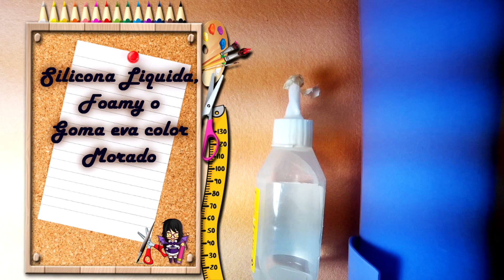Funda o carcasa para móvil hecha con Goma Eva y cerámica Granulada DIY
En este tutorial les mostrare como realice esta funda o carcasa para móvil bien linda con diseño de corazones, la cual la pueden adaptar y hacer unos diseños para niño super lindos, como siempre les digo la imaginación es el limite de todo lo que quieran hacer.

✂️ LISTA DE MATERIALES:
Cerámica Granulada color morado y Rosado. (El color de tu preferencia)
Un celular.
Film transparente.
Tijeras.
Pistola de silicona caliente
Silicona Liquida
Foamy o Goma eva Color morado (El color de tu preferencia)
Papel
Lápiz.
Regla
Pegamento blanco de carpintero.
Un pincel.

Preguntas Frecuentes

Soy Hondureña